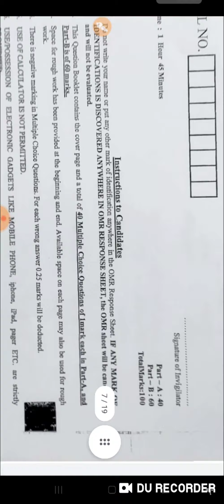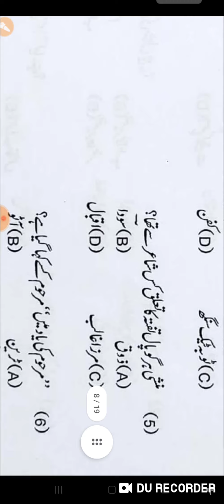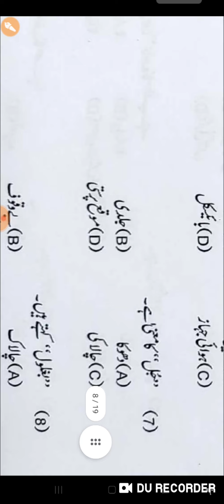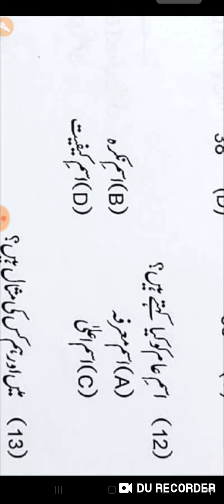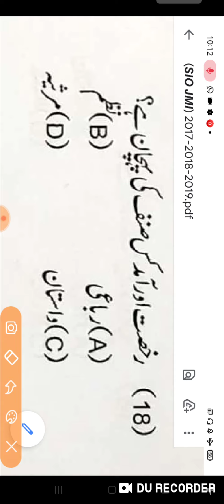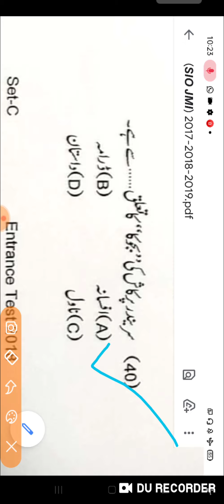JMI BA (H)Urdu 2018 Solved Entrance Paper | جا معہ بی اے آ نرس اردو |2018 حل شدہ سوالات| Answer key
Hii Dosto

JamiaEntrance2021-22
# جا معہ بی اے آ نرس اردو